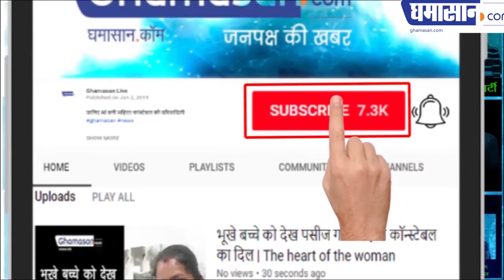IAS officer and wife did amazing, आई ए एस अफसर व पत्नी ने कमाल कर दिया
IASofficer and wife did amazing, AkashTripathi second ranks and his wife Neha Tripathi came in fourth ,